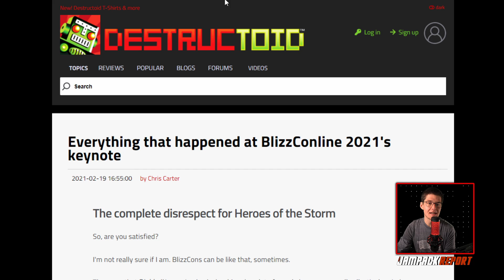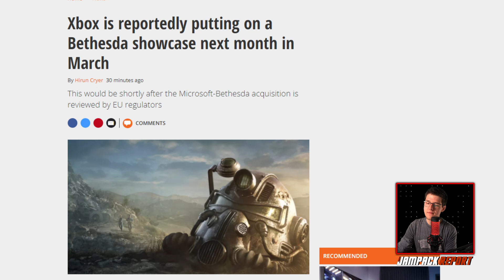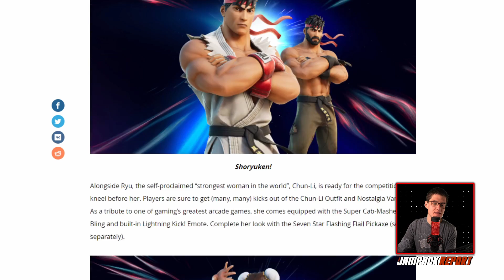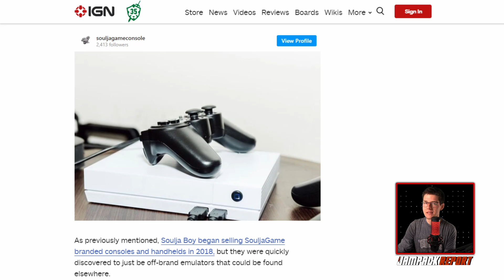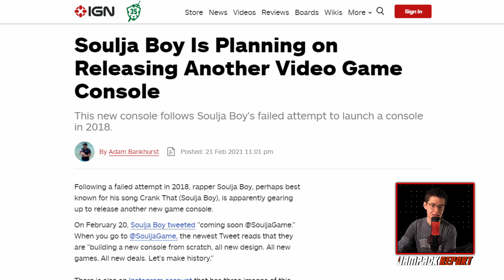The Biggest News from BlizzConline 2021 | The Jampack Report 2.22.21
BlizzConline 2021 was held over the weekend, bringing big announcements for every major Blizzard title including World of Warcraft, WoW Classic, Overwatch 2, Diablo IV, and more!

- Xbox is reportedly putting on a Bethesda showcase next month in March

- ROUND ONE: STREET FIGHTER’S RYU AND CHUN-LI SQUARE OFF IN FORTNITE

- Soulja Boy Is Planning on Releasing Another Video Game Console